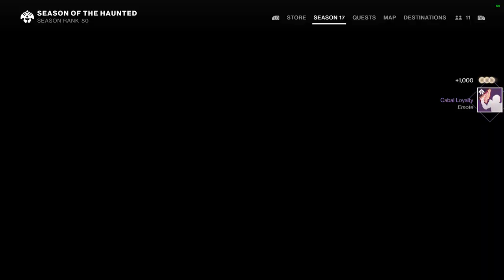Destiny 2 Season 17 PC # Part 7 Act 2